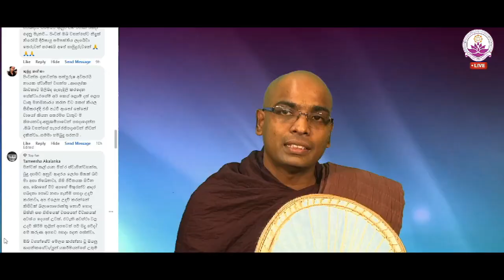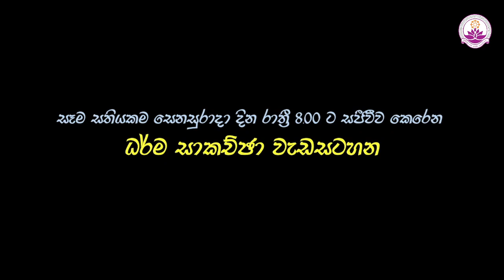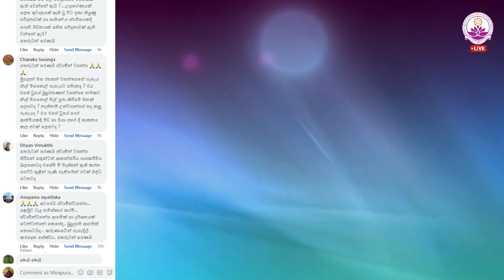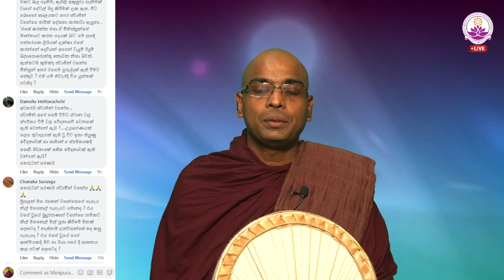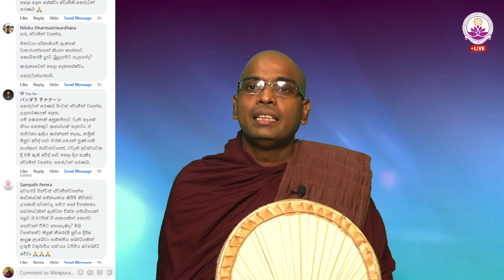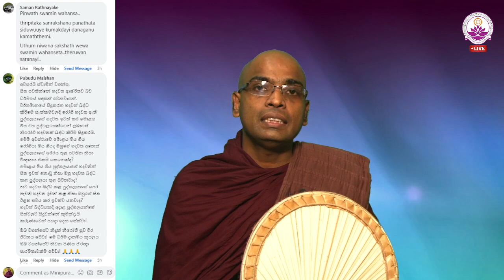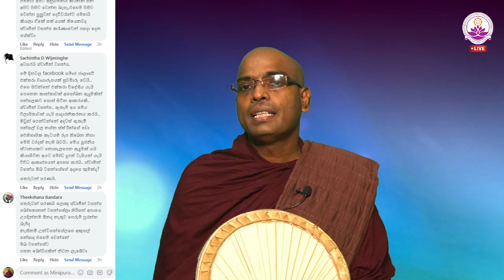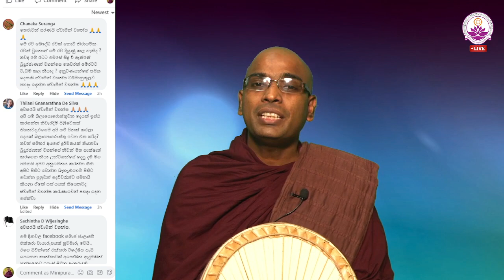සජීවී ධර්ම සාකච්ඡාව 91 වන වාරය - Facebook Live